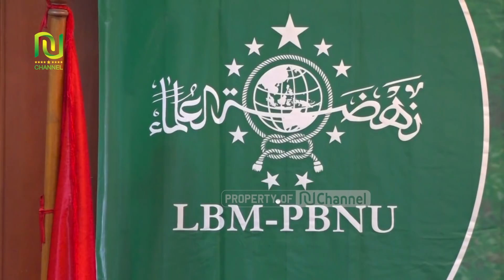AKIBAT REGULASI KENAIKAN CUKAI ROKOK, SIAPA YANG JADI KORBANNYA ??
Pengurus Besar Nahdlatul Ulama (PBNU) meminta pemerintah, dalam hal ini Kementerian Keuangan agar mempertimbangkan rencana menaikkan cukai tembakau pada 2020. Pasalnya, kenaikan cukai rokok berdampak bagi petani tembakau dan juga buruh pabrik tembakau.

Prof. Dr. Ir. Mochammad Maksum Machfoedz, M.Sc menjelaskan bahwa PBNU aktif mengikuti dinamika terkait tembakau. Menurutnya, jika ada pihak-pihak yang mengalami kerugian terhadap terjadinya kenaikan cukai tembakau, maka mereka tidak lain adalah petani dan buruh tani yang notabene masyarakat kecil, khususnya Nahdliyin, dan bukan perusahaan.

Bagaimana menurut para Nahdliyin ??